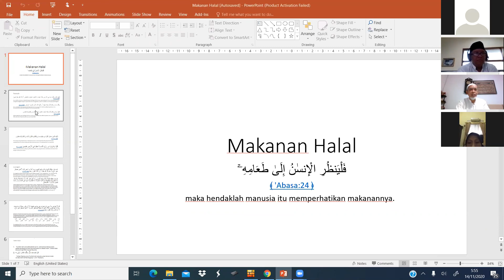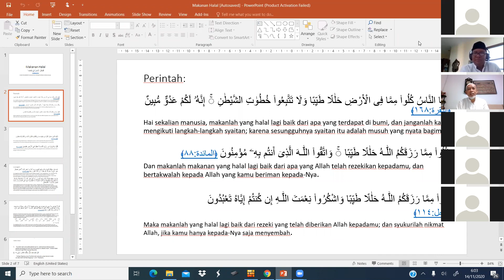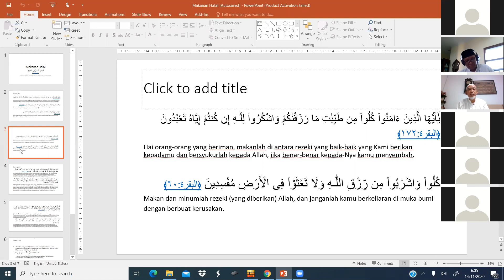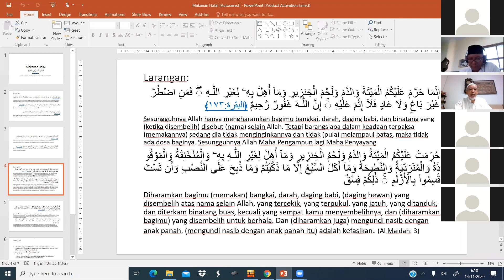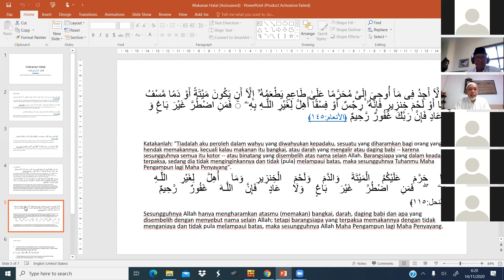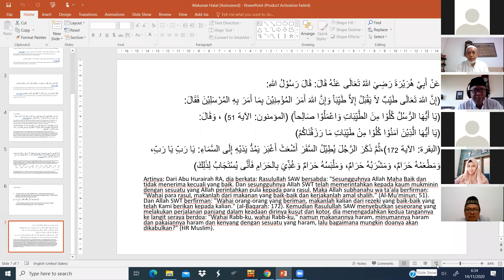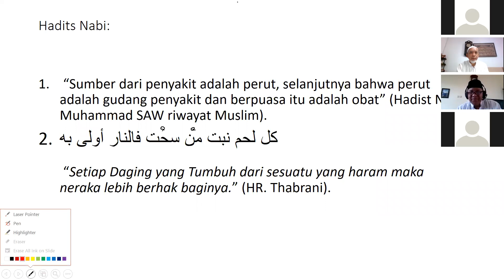Makanan Halal oleh Ustad H. Harsoyo_14 Nopember 2020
Ustad H. Harsoyo adalah Dosen Teknik Sipil UII dan Mantan Rektor UII Yogyakarta